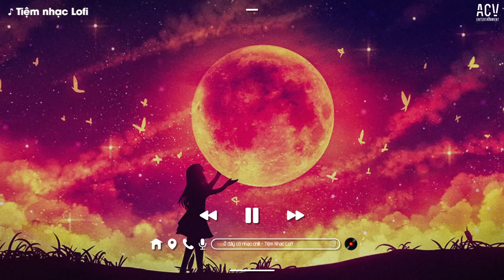Nhạc Chill TikTok - Những Bản Lofi Việt Nhẹ Nhàng Cực Chill - Nhạc Lofi Chill Buồn Nhất 2022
♬ TRACKLIST:
tiệm nhạc lofi 1
00:00 01. Em Đã Xa Anh - Nam Đức Cover
03:57 02. Rung Động - Dương Edward
07:43 03. Bông Hoa Chẳng Thuộc Về Ta - Như Việt
10:43 04. Phải Chăng Em Đã Yêu - Juky San ft Redt
14:18 05. Chuyện Đôi Ta - Emcee L (Da LAB) ft Muộii
17:16 06. Tui Luôn Bên Em - Lil Z Poet ft.Huyền Gyny
21:30 07. Yêu Trong Nắng Mai - Hồ Văn Quý FT Lê Vũ
25:16 08. Từ Em Mà Ra - Lil ZPOET x Đức Anh
29:55 09. Hơn Cả Mây Trời - Như Việt
33:42 10. Lời Nói Điêu Trên Môi Em - Đỗ Nguyên Phúc ft. Lil Zpoet
36:22 11. Dù Cho Mai Về Sau - Buitruonglinh
40:17 12. Phố Cũ Còn Anh - Quinn ft Chilly
44:13 13. Em Băng Qua - Lập Nguyên
48:48 14. Một Đêm Say - Thịnh Suy
53:13 15. Có Em Đây - Như Việt x Dunghoangpham
►Photo by